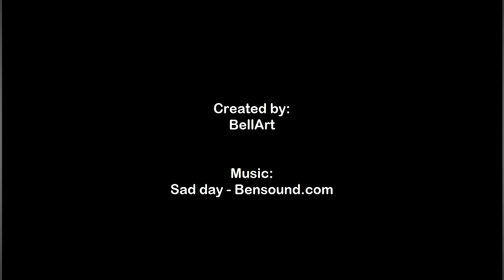Zookeeper did his job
What if Harambe the Gorilla survived and killed the boy? Would all internet be mad at the zoo keeper who did not shot?